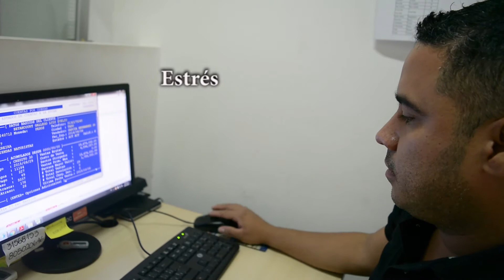SÍNDROMES TENSIONALES POR LA Dra NATHALIE MÉNDEZ, JAQUIN DE FRANCIA